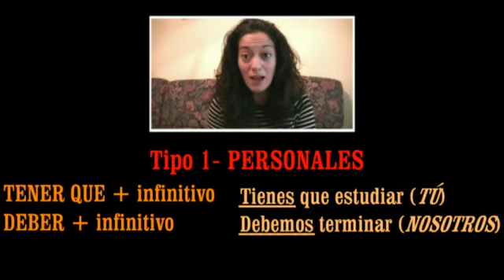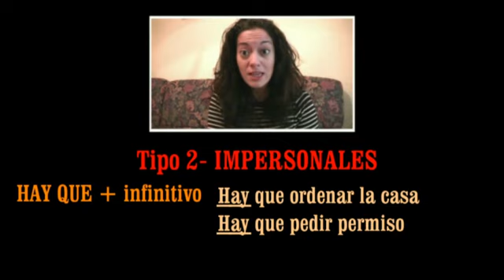Learn Spanish - TENER QUE-DEBER-HAY QUE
This videocast was created in response to our "Spanish Question of the week", a Happy Hour Spanish proposal to help you with all your questions about Spanish Language. Write your own question on our Facebook wall or our online forum